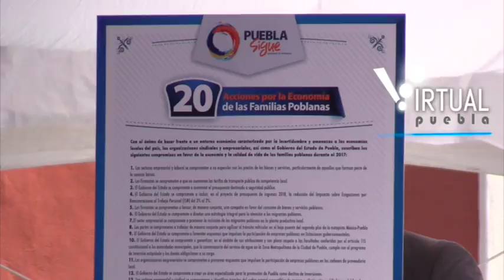Tony Gali firma 20 acciones por la economía de las familias poblanas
Puebla, Puebla.- El gobernador Tony Gali, la iniciativa privada y las agrupaciones sindicales del estado firmaron 20 acciones por la economía de las familias poblanas, como una medida más para hacer frente al panorama nacional.
El mandatario precisó que, bajo este acuerdo, el gobierno del estado aumentará el presupuesto en materia de seguridad pública, incluirá en el proyecto del Presupuesto de Ingresos 2018 la reducción del Impuesto sobre Erogaciones por Remuneraciones al Trabajo Personal (ISN) del 3 al 2 por ciento y diseñará una estrategia integral para la atención a los migrantes poblanos.

Mencionó que fomentará esquemas que impulsen la participación de las empresas poblanas en licitaciones gubernamentales y creará un área especializada para la promoción de estado como destino de inversiones.

Tony Gali afirmó que en Puebla se asume el compromiso de solidaridad y corresponsabilidad social para ejercer el buen manejo de los recursos públicos en beneficio de los ciudadanos.

Asimismo destacó que garantizará que la concesionaria del servicio de agua en la zona metropolitana de la ciudad de Puebla, cumpla con el programa de inversión estipulado y las demás obligaciones a su cargo.

Puntualizó que, en conjunto con los sectores empresarial y laboral, el compromiso es: no especular con los precios de los bienes y servicios, no aumentar las tarifas de transporte público de competencia local y lanzar una campaña a favor del consumo de productos poblanos.

El mandatario refrendó su compromiso para continuar generando condiciones laborales en el estado y para alcanzar los mejores acuerdos, tras asegurar que cuando se está unido y se tiene un estado fuerte como Puebla, se sale adelante.

El Secretario de Competitividad, Trabajo y Desarrollo Económico, Michel Chaín, expresó que en la entidad se entienden los cambios de los tiempos y, con el liderazgo del gobernador Tony Gali, se generan acciones concretas de manera oportuna, a favor del  crecimiento económico, pero sobre todo de las familias.

Por su parte, el Presidente de Consejo Coordinador Empresarial, Carlos Montiel Solana, señaló que este acuerdo, firmado por 33 representantes de organismos empresariales y 9 federaciones y confederaciones sindicales, es un hecho sin precedente en todo el país, porque Puebla es el primer estado en signar un convenio que concreta acciones a corto plazo en favor de la economía familiar.

En tanto, el Presidente del Congreso del Trabajo, Asunción Jaramillo, señaló que esto es el resultado del diálogo y la apertura por parte del estado y del sector productivo, que dan muestra de la paz y estabilidad construida en los últimos años.